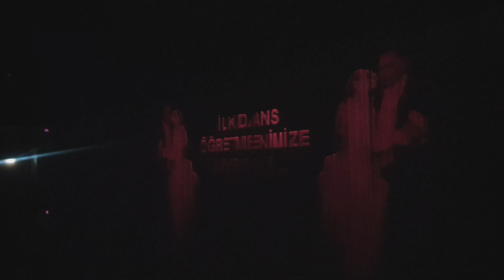Anadolu Ateşleri - Açılış sahne performansı